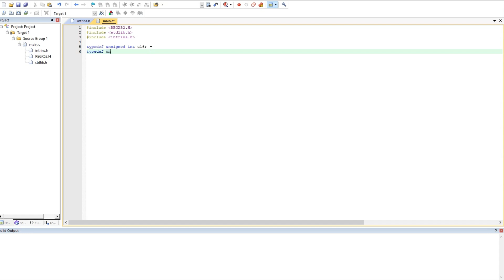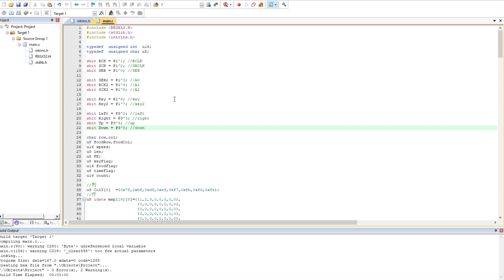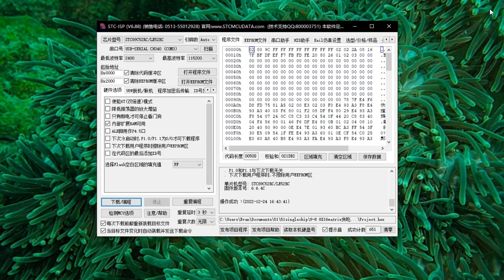51单片机 | 8X16点阵LED贪吃蛇游戏｜Evan's Vlog 13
51单片机 |手搓 8X16点阵LED贪吃蛇游戏